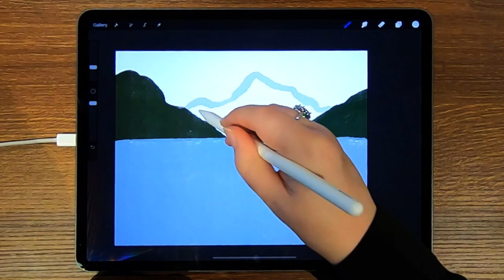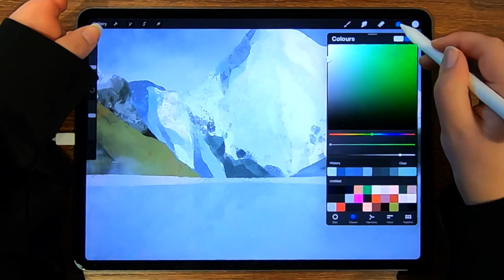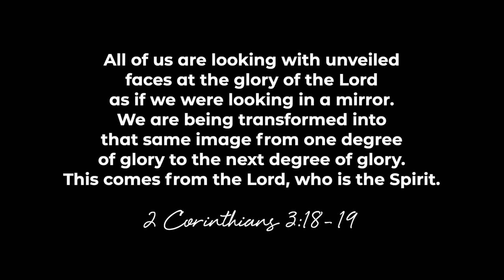Eyes High - Living Like Him, Living For Him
"Eyes High: Living Like Him, Living For Him" is a Divisional online event designed to inspire, encourage and equip all Salvos in The Salvation Army.
This time our guest speaker is Janet Munn from the International Social Justice Commission and our Divisional leader, Miriam Gluyas.